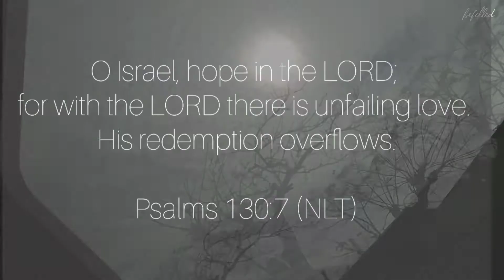Maravilla Beach Resort || Tabuelan - Cebu, Philippines (vlog #3)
Hello there! ^_^

In a few hours we will be welcoming the year 2021! Looking back, it was very hard. But still, we're here!

And of course, don't hesitate to comment ^_^ would appreciate it if you could comment on how i could improve on my videos :)

@ 0:15 back on** the beach (hehe)

Merciiii! For reading until here! ^_^
Take care  🧡🧡🧡